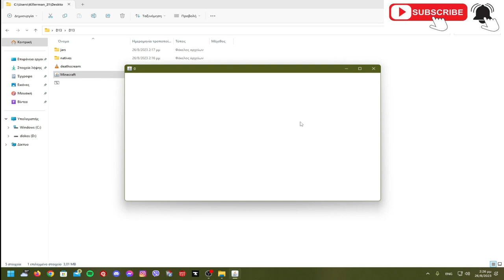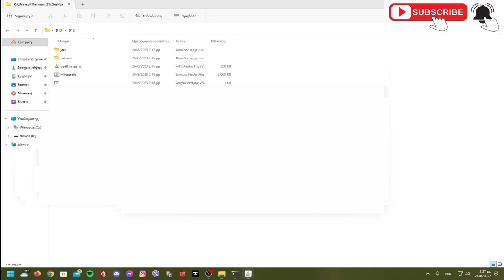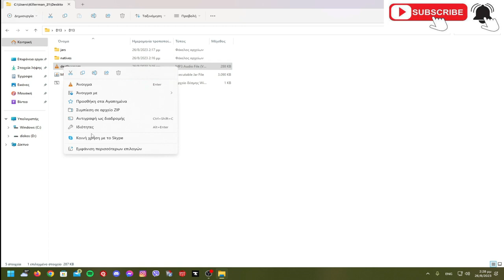Minecraft creepypast alpha 0 0 0 Περίεργα πράγματα συμβαίνουν!